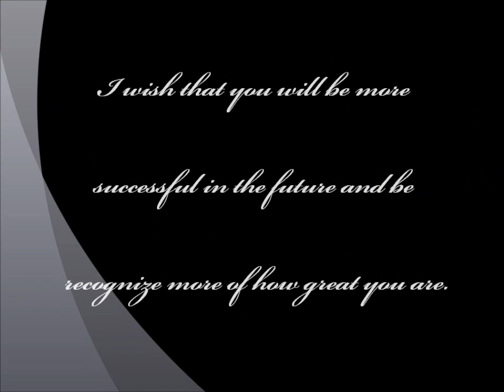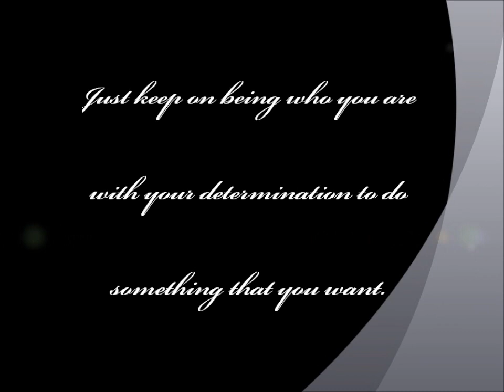110621 Kim Ryeowook Birthday Tribute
Tribute for Kim Ryeowook's 25th Birthday (Korean Age)

Song: All My Heart - Super Junior

This is my 2nd Tribute for Kim Ryeowook's Birthday

I choose "All My Heart" because it's been a memorable song for me when he was in SS3 Manila because that's the song when Ryeowook looked and pointed me.